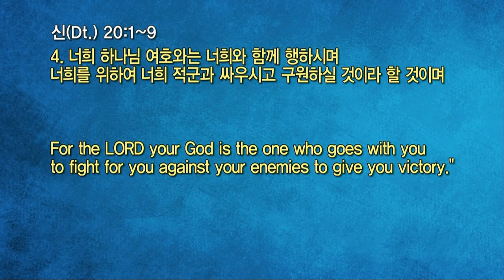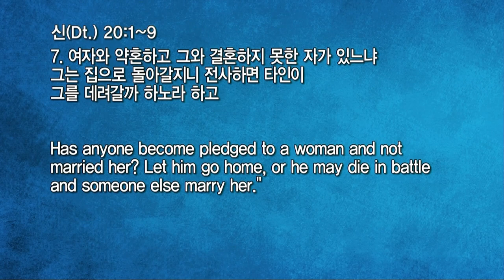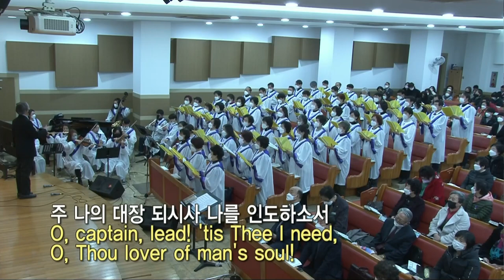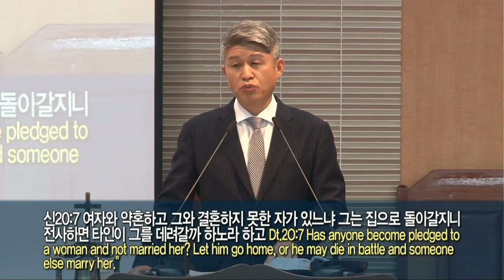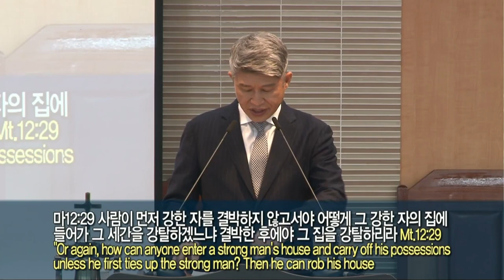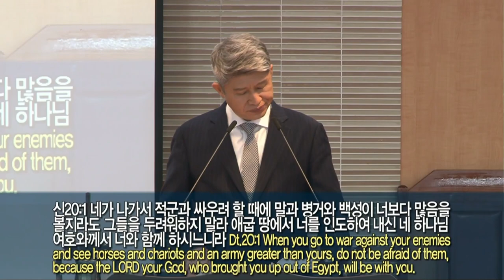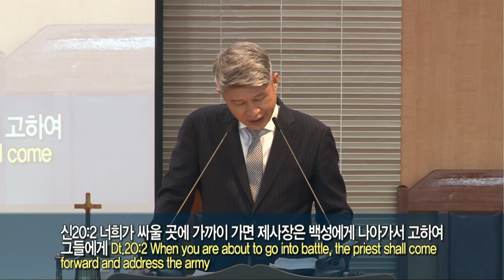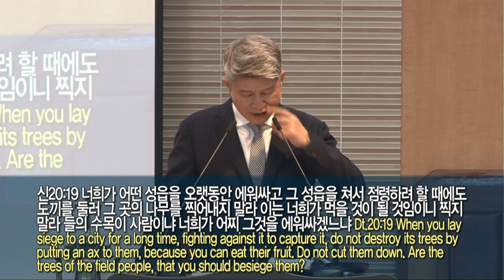20220213 대구하나교회 2부예배(영적 조직을 회복하라, 신20:1~9)